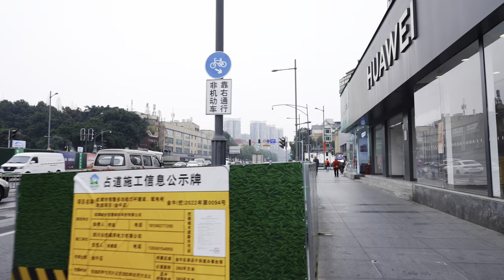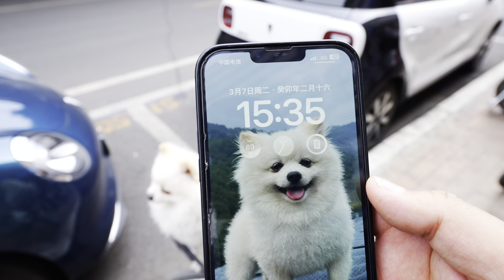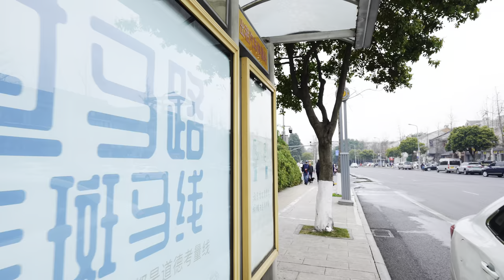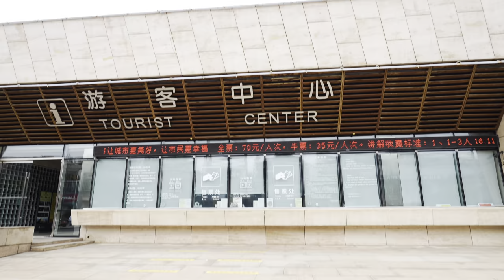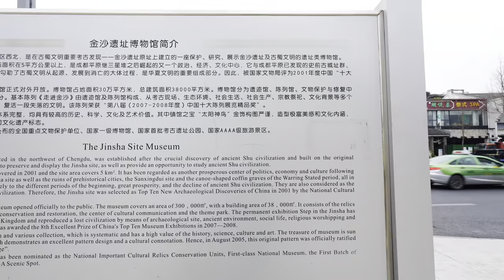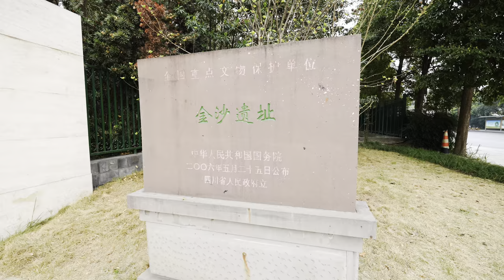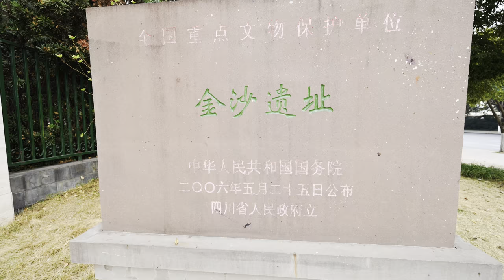Ride a bicycle with Pomeranian to explore the scenery and culture of the old city of Chengdu,China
At 1:30 pm on March 7, 2023, I rode a shared bicycle with a Pomeranian from Yanshikou in downtown Chengdu. I passed through the old city on the west side of Chengdu, First Ring Road, Second Ring Road, Middle Ring Road, and Third Ring Road. Then I went to a park near the Jinsha Site Museum to walk the dog and rest for half an hour before setting off again. It was 6:30 pm when I passed Qingyang Avenue towards Qingshuihe Bridge. I used up three batteries until the camera automatically shut down.
Time Code:
0:00 start
00:01:07 daye road
00:03:19 Yanshikou St
00:07:35 Shuncheng Street
00:14:42 West yulong Street
00:18:55 Yangshi Street
00:22:10 Dongmen street
00:25:00 Huaishu Street
00:30:16 Yongling Road
00:30:40 Orchestra of old people singing and accompaniment
00:33:17 Yongling Museum
00:36:50 First Ring Road
00:37:56 Fuqin Road
00:40:13 Chengdu Intermediate People's Court Trial Court
00:44:08 Second Ring Elevated Road
00:44:39 Shuhan Road
00:50:24 Middle Ring Road Overpass Bridge
01:00:08 South Yuren Road
01:02:48 Yude Road
01:05:19 Shuhan Road
01:08:12 Huangzhong Road
01:14:56 Pomeranian Huanhuan played with other dogs for about half an hour
01:27:11 Jingfeng Road
01:31:20 Jinsha Ruins Road
01:33:29 Jinsha Site Museum
01:37:52 Qingyang Avenue, Zhonghuan Road
01:42:05 Jinsha Hospital
01:42:24 Chengwen overpass bridge
01:44:10 Chengdu Workers Labor Culture Palace
01:50:57 Youpindao Plaza
01:32:21 Qingyang Avenue
01:56:15 Shayan Street
01:57:33 Qingshui River
01:59:57 Shayan Street
02:01:26 Qingfeng Street
02:06:13 Middle Ring Road Longteng Overpass Bridge
02:09:18 Qingfeng Street
📹📷📸🎥【My Gear】
➠Lens:SONY
➠Gimbal: DJI RS3+DJI RS3 Mini
🌏From Chengdu,China.